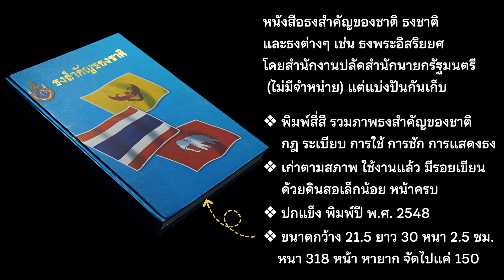หายาก! ... หนังสือธงสำคัญของชาติ พิมพ์โดยสำนักงานปลัดสำนักนายกรัฐมนตรี ไม่มีจำหน่าย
🟢 เล่มนี้หายาก ... หนังสือธงสำคัญของชาติ ธงชาติ และธงต่างๆ เช่น ธงพระอิสริยยศ พิมพ์โดยสำนักงานปลัดสำนักนายกรัฐมนตรี ไม่มีจำหน่าย แบ่งปันกันเก็บ จัดไปแค่ 150

❖ พิมพ์สี่สี รวมภาพธงสำคัญของชาติ  กฎ ระเบียบ การใช้ การชัก การแสดงธง
❖ เก่าตามสภาพ ใช้งานแล้ว มีรอยเขียนด้วยดินสอเล็กน้อย หน้าครบ
❖ ปกแข็ง พิมพ์ปี พ.ศ. 2548
❖ ขนาด กว้าง 21.5 ยาว 30 หนา 2.5 ซม. หนา 318 หน้า